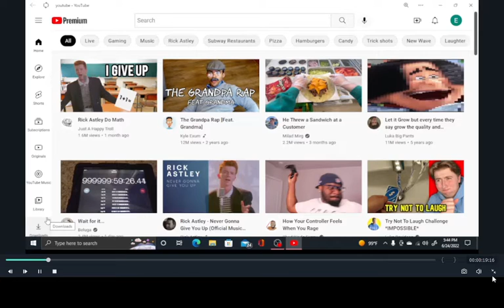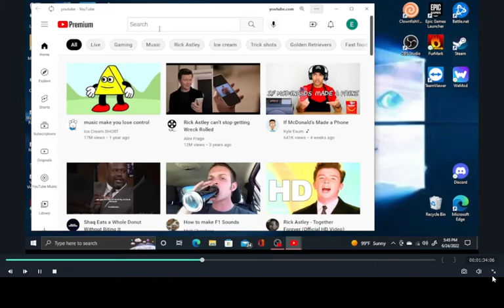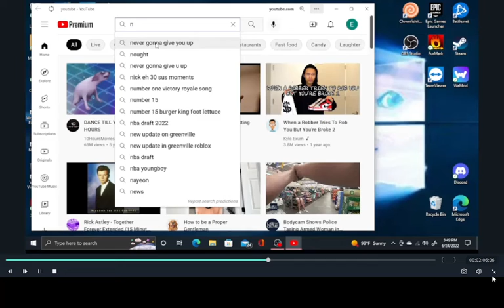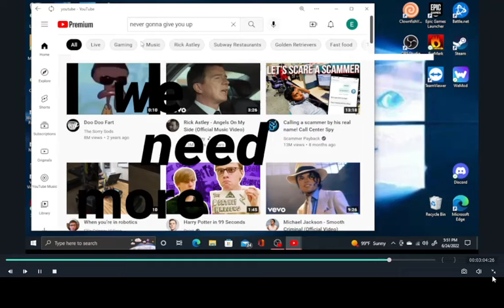ULTIMATE RICKROLL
this is a beautiful video...